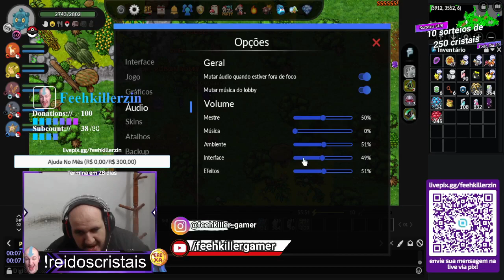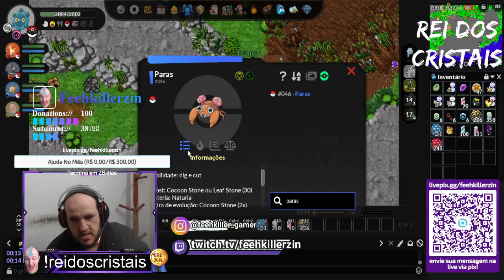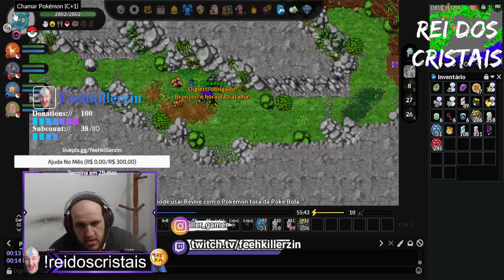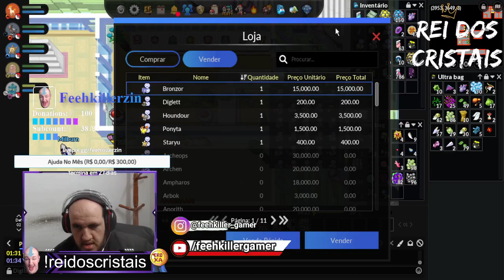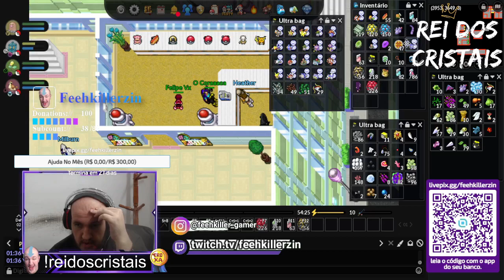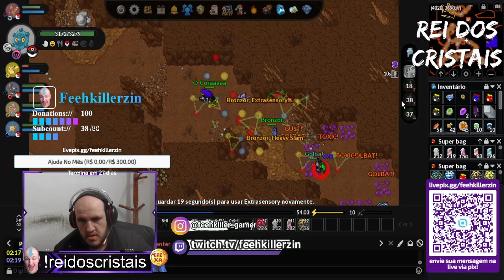#04 PXG Servidor Scarlet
▓▓▓▒▒▒▒▒▒▒░░░Ganhe 5 dias Vip!░░░▒▒▒▒▒▒▒▓▓▓
Comece a jogar agora cadastre-se e ganhe 5 dias vip

▓▓▓▒▒▒▒▒▒▒░░░DOAÇÕES░░░▒▒▒▒▒▒▒▓▓▓
♦Olá! Essa é minha chave Pix: 370389d7-aeef-404c-969a-3dfeee57e9ab. Use ela para me enviar pagamentos em qualquer horário, sem taxas.

▓▓▓▒▒▒▒▒▒▒░░░Wikis Bloodstone░░░▒▒▒▒▒▒▒▓▓▓
Adiciono todos wikis para ajudar a galera Confira o Wiki do Megalhões Confira o Wiki do Kleptos para ter acesso a todas as informações, quests, magias, mecânicas e tudo mais gratuitamente!

▓▓▓▒▒▒▒▒▒▒░░░Meu Setup░░░▒▒▒▒▒▒▒▓▓▓

♦ Discord Claimed
Ao entrar informe para o Claimed bot
!registrar iniciar registro
▓▓▓▒▒▒▒▒▒▒░░░Intro░░░▒▒▒▒▒▒▒▓▓▓
♦ Criadora da Intro contato Discord:
Elizabeth#1234

▓▓▓▒▒▒▒▒▒▒░░░Musicas ░░░▒▒▒▒▒▒▒▓▓▓
▶  Information on using the music

Track : Myths and Legends (Collection)
Composer: Noonsol